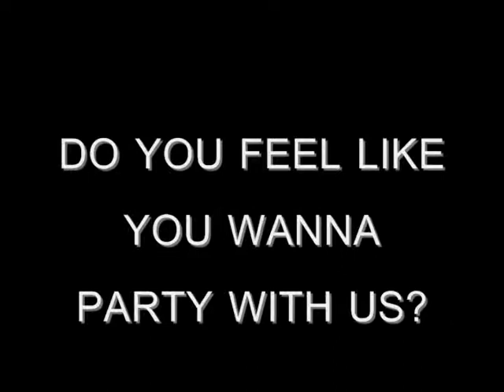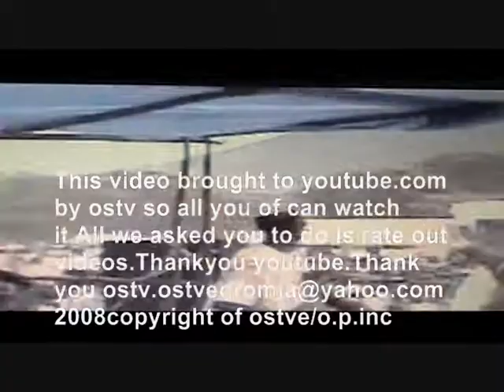MUSIC FROM SOUTH OROMIA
ostv brings music from south oromia.
2008copyright of ostv